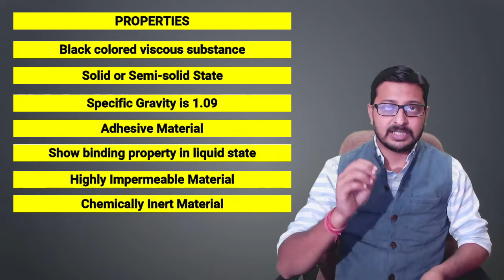Bitumen Types , uses & Properties | Bitumen emulsion | Cutback Bitumen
Civil Engineer Training Civil Engineer Practical Training Civil Engineers Training Institute Civil Engineering Training Institute